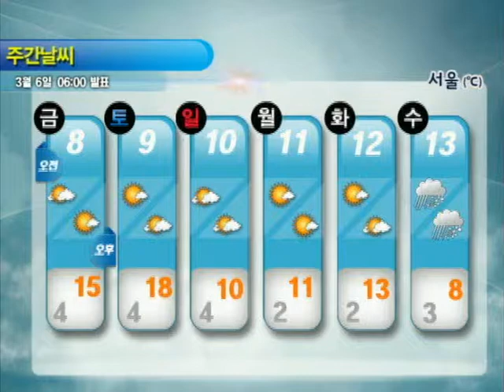주간날씨 3월 6일 06시 발표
[3/8~3/13]
포근한 봄 날씨

* 9(토),10(일) 전국에 강한 바람
* 13(수) 전국에 비소식